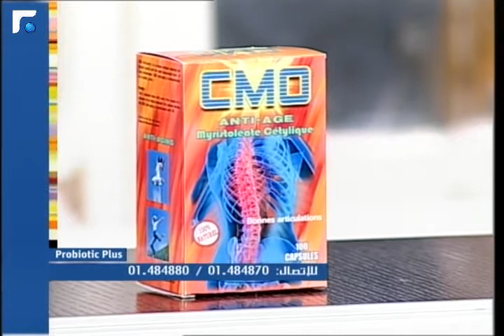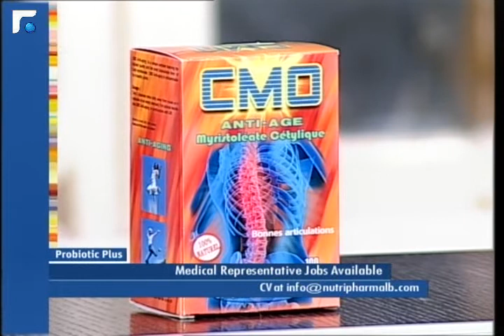عالم الصباح - فقرة "شو في" 29/05/2013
تأنق وتألق مع لمى